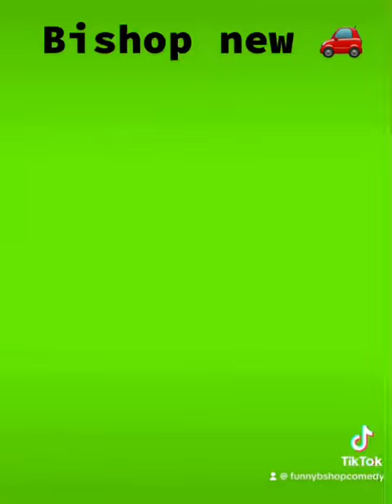Funny bishop buy a new car 🚗🤣🤣